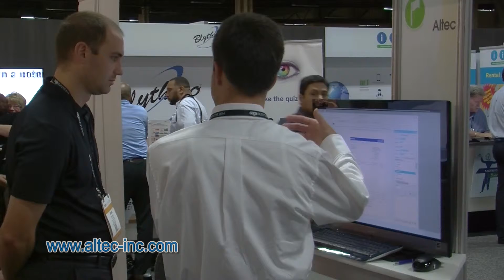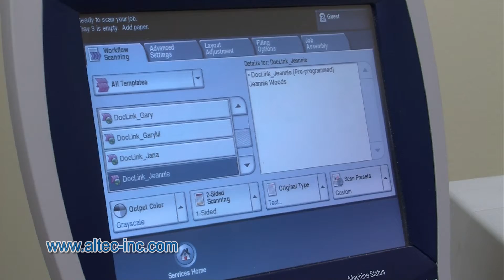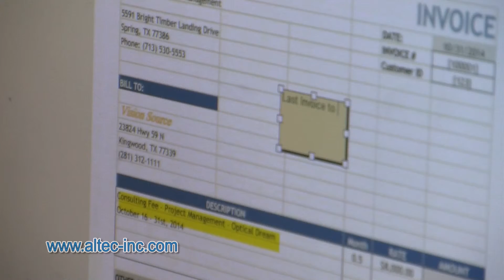Doc-Link: Altec Document Management Testimonial from Vision Source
Vision Source is a successful and rapidly growing business that was being buried under tons of Paperwork and creating an information bottleneck.  It was costing them too much money in labor and storage.  They needed a Solution.

The Answer was Doc-Link (TM) from Altec, Inc.

INTEGRATED DOCUMENT MANAGEMENT AND WORKFLOW SOLUTION

Doc-link(TM) electronically captures documents; streamlines business processes using workflow; automates routing and distribution of all printed documents, reports and forms; and provides instant retrieval from the desktop and web.

With doc-link, you can go paperless by implementing in any department and for any process. This allows your business to be more cost-efficient, time-efficient, productive, green-friendly and organized.

Kerr Consulting is a total solution provider focused on delivering world class solutions to the small, medium and large size business market.  We are a proud partner of Altec, Inc. and their software solutions, including Doc-Link (TM).

We have expertise in a variety of accounting and ERP solutions, including:

Doc-Link (TM)
Sage 300 ERP
Sage ERP X3
Abila MIP Fund Accounting
CYMA
Microsoft Dynamics NAV

Kerr Consulting has been selected multiple times by Accounting Technology as one of the top installers of accounting, Manufacturing and CRM software. With over 2200 clients in all 50 states and over 20 countries, our client base is diverse and we are ready to assist you with your accounting software and network needs.

We have offices in Houston, Milwaukee, Kansas City, Omaha, Detroit, Des Moines, Washington DC, Puerto Rico, and Charleston.

To find out more, contact Kerr Consulting or Altec Inc.